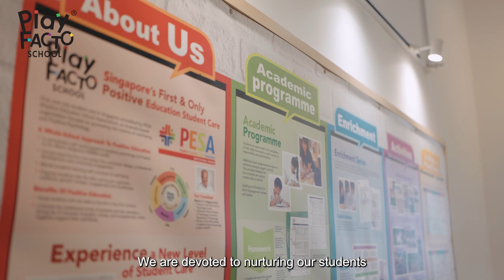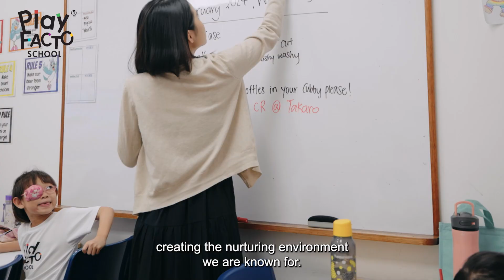Discover PlayFACTO School: Where Education Transcends Boundaries! 📚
PlayFACTO School, a proud recipient of the Influential Brands Top Employer Award 2023/2024, is making waves with its holistic approach to education. Parents are choosing PlayFACTO for its commitment to each student’s all-round development, supported by a low student-to-teacher ratio and a nurturing environment.

The school’s education strategy is based on the PERMA framework: Positive Emotions, Engagement, Relationships, Meaning, and Achievement. This ensures that students are prepared not just for school, but for life. 🌟

Why parents love PlayFACTO:
🏫 Warm, home-like environment
👩‍🏫 Caring and respectful teachers
📚 Small class sizes for individual attention
🌈 Enrichment programs for diverse interests
💪 Focus on emotional intelligence and well-being

PlayFACTO School is always seeking passionate individuals dedicated to holistic education. 🌟 If you're looking to make a positive impact in children's lives, consider joining the PlayFACTO team.

Join the journey of unlocking the future and helping every student thrive! 🌟